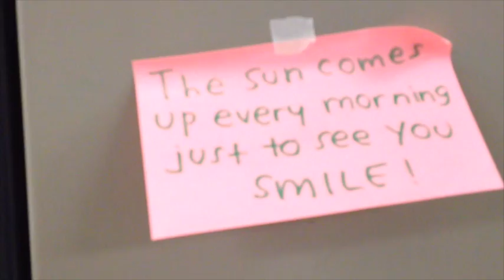Say it in Pink!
This video is about Say it in Pink!